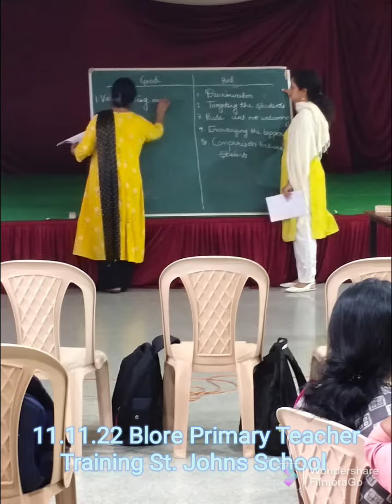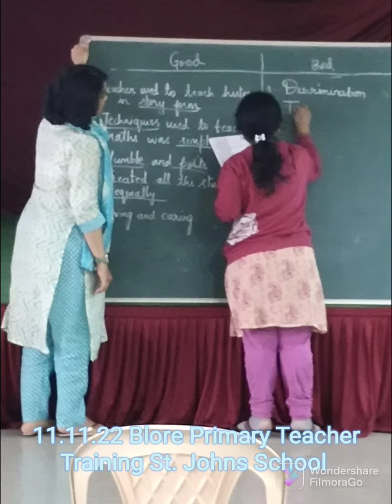11.11.22 Blore Primary Teachers Training St. Johns School